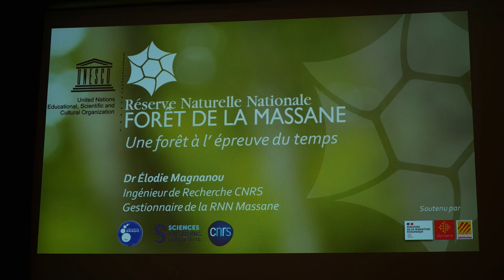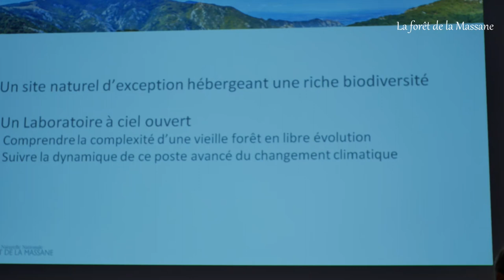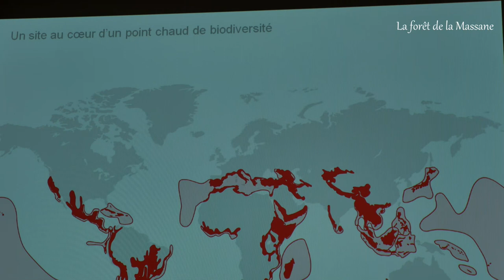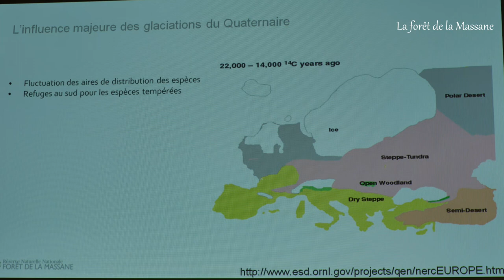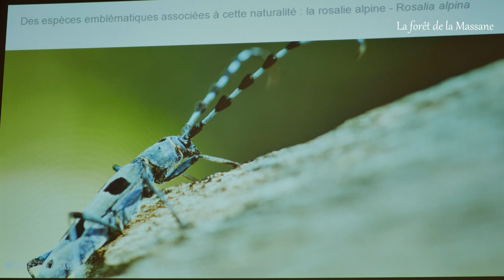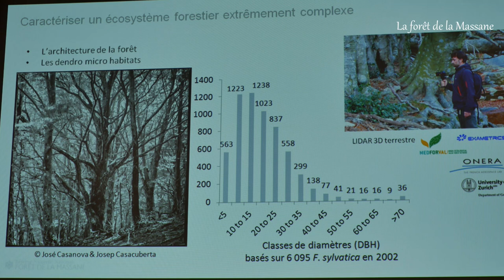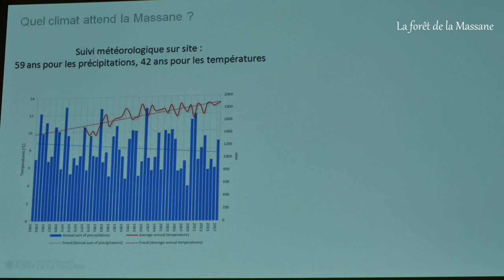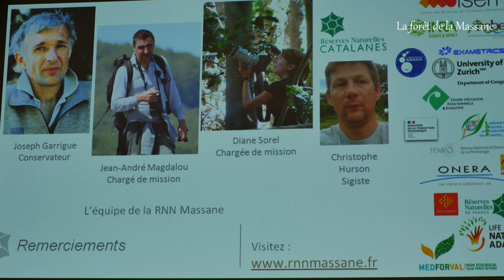Conférence La Massane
Banyuls-sur-mer le 10 Septembre 2021.